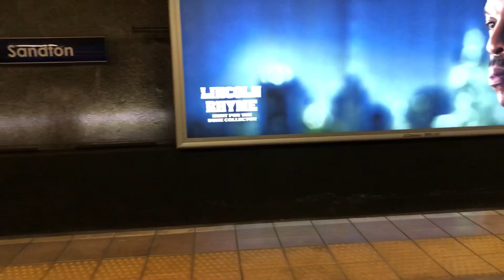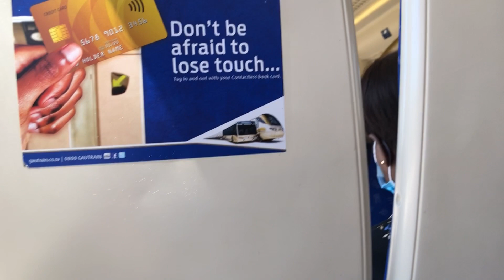VLOG | A hectic few days, work, skin update, nails , life update ....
Hey looms ❤️

Here’s a new video !  Life update and more ! Hope you enjoy 🤍